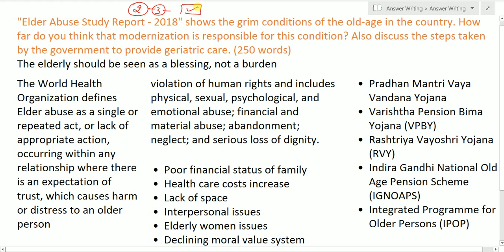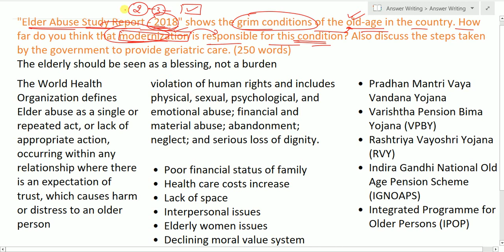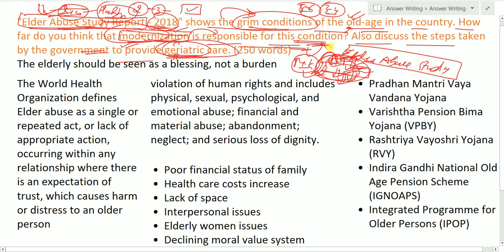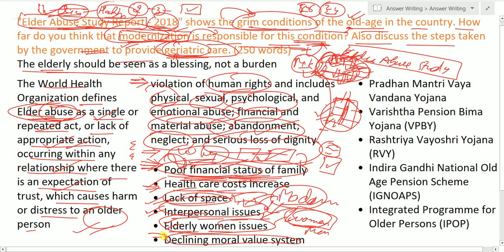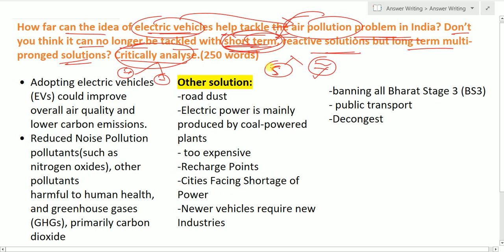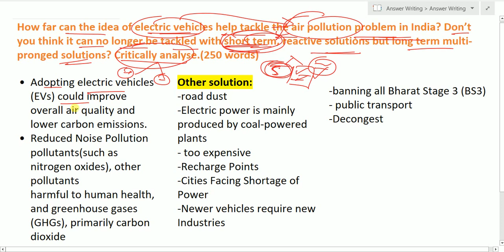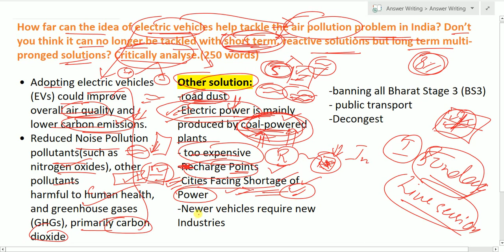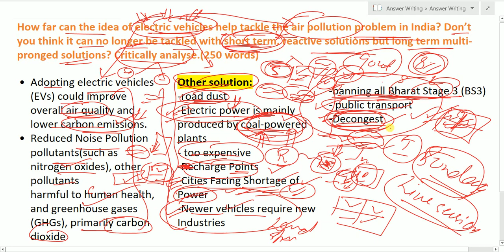UPSC Answer Writing || Day - 9 || Model Answer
 Mapping –